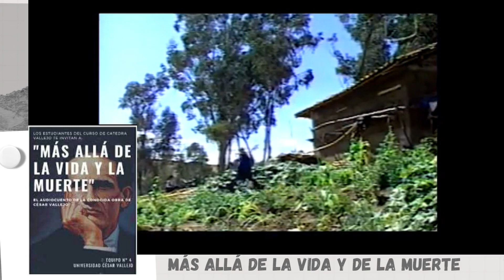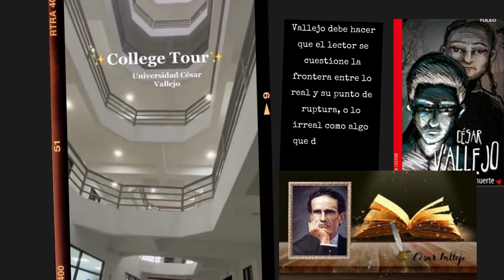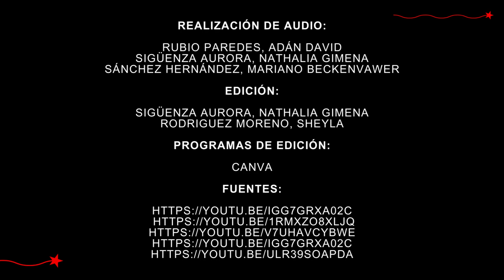Podcast "Más allá de la vida y la muerte"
Hola amigos, les comparto este vídeo correspondiente al curso de Cátedra Vallejo de la Universidad César Vallejo, con el docente a cargo Jesús Canseco Carranza.